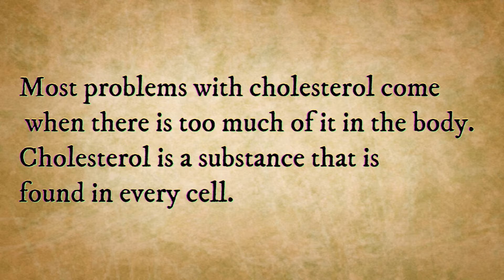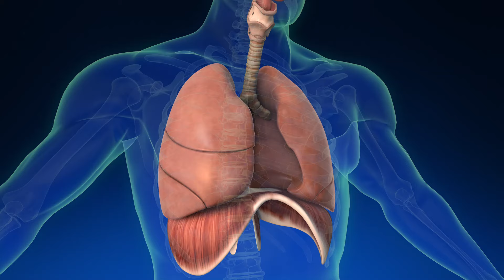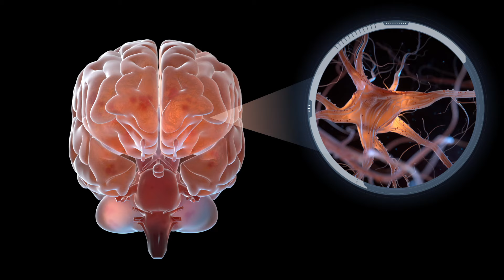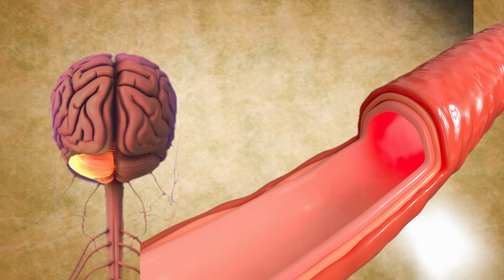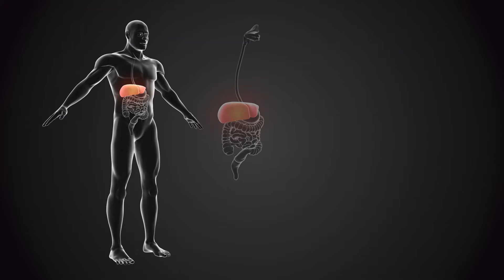IS LOW CHOLESTEROL BAD? The Truth About Hypolipidemia - FACTS कोलेस्ट्रॉल कम होना भी है खतरनाक ?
In this enlightening video, we dive deep into the topic of low cholesterol, also known as hypolipidemia. Is having low cholesterol levels harmful to your health? What does the latest research say about the potential dangers associated with hypolipidemia?

Join us as we explore the evidence surrounding low cholesterol, its impact on your body, and the myths that may be misleading you. We will discuss the signs and symptoms of low cholesterol, the possible health risks, and how to maintain a balanced lipid profile for optimal health.

Whether you're concerned about your cholesterol levels or just curious about this important health topic, this video is packed with facts and insights you won't want to miss.

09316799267 and  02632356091(call time  9am to 6pm -Monday to Saturday )

Valsad:-

3:30pm to 5:30 pm in afternoon Daily(Excluding Sunday)

Halar road,

Valsad

For appointment:-
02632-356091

Vapi:-
21ST CENTURY HOSPITAL